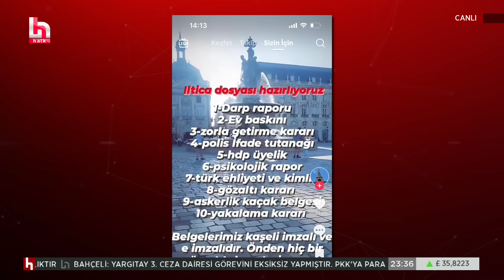Türkiye’den AB ve ABD’ye iltica için gerekli evraklar nasıl manipüle ediliyor? Ruşen Takva anlattı!